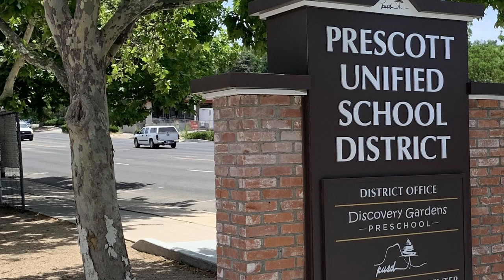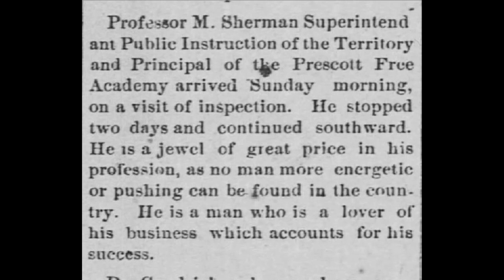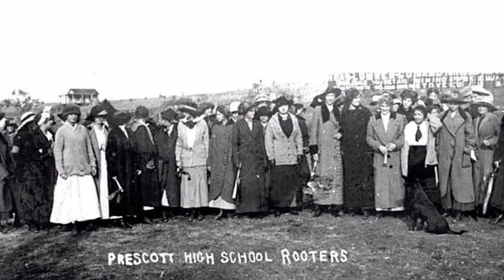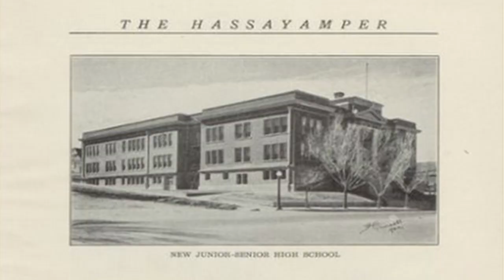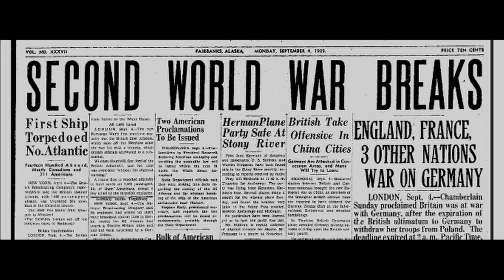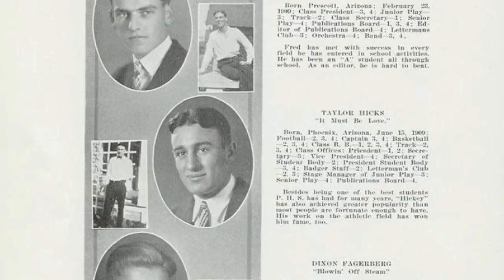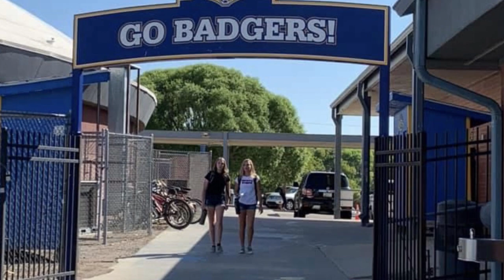PUSD 150 T2 Final